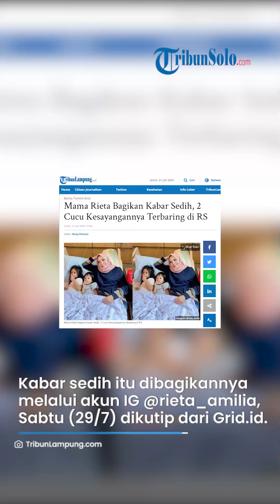Mama Rieta Bagikan Kabar Sedih, Cucu Kesayangannya Terbaring di RS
TRIBUNSOLO.COM - Ibunda Nagita Slavina, atau Mama Rieta bagikan kabar sedih.

Dua cucu kesayangannya terbaring di rumah sakit.

Kabar sedih itu dibagikannya melalui akun Instagram @rieta_amilia, Sabtu (29/7/2023) dikutip dari Grid.id.

Dalam unggahannya, Rieta Amilia membagikan foto terbaru ketika menemani dua cucu kesayangannya terbaring lemah di rumah sakit.

Dua anak Caca Tengker yakni Ansara Maisadipta Tamin dan Aruni Damina Tamin kini sedang terbaring di rumah sakit.

Namun belum diketahui penyakit yang diderita kedua anak Caca Tengker itu.